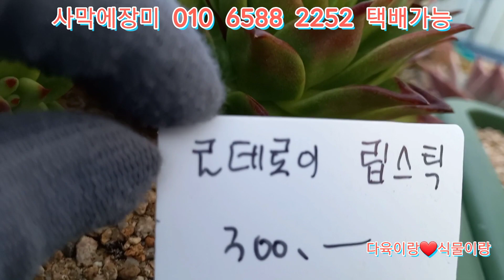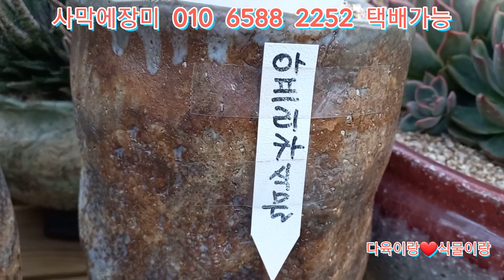사막에장미 방문구매하시는분전품목20%할인신상#마블금#제이드스타#아쿠아#체리환타지#피오라#베스티앙고양시덕양구일영로115